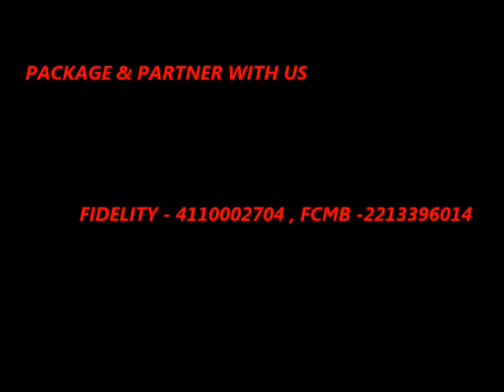2016- Rock of Ages Empowerment Foundation - International Widows Day Celebration. IG Newman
Rock of Ages Empowerment Foundation is a Non-governmental organization. As an NGO, it is non- religious, non-tribal, non-ethnic, non-profit making and a non-political organization. with her head-quarter in Lake city plaza suite 13B, behind Nigeria Security and Civil Defence Corp, Gudu Apo District.